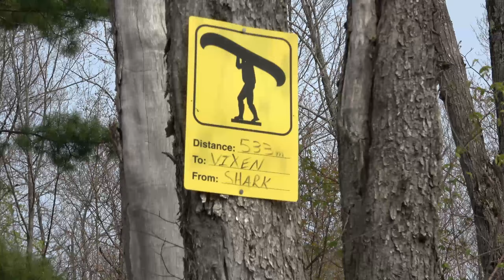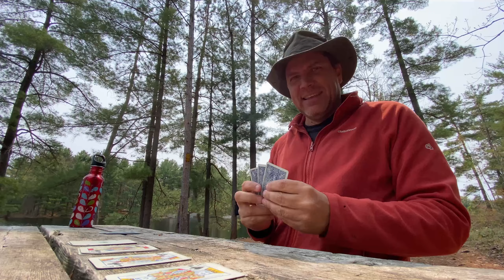Spring on Vixen Lake part 2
Part 2 of my spring canoe trip to Vixen Lake in Kawartha Highland Provincial Park.